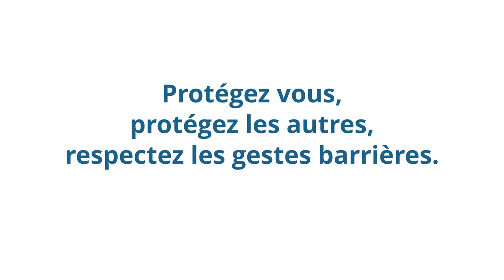INFO COVID-19 | Manuel Nagera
La Région Guadeloupe et le Conseil Départemental de la Guadeloupe vous présentent "INFO COVID".

💬 𝗠𝗮𝗻𝘂𝗲𝗹 𝗡𝗔𝗚𝗘𝗥𝗔
Adjudant-chef - SDIS Guadeloupe